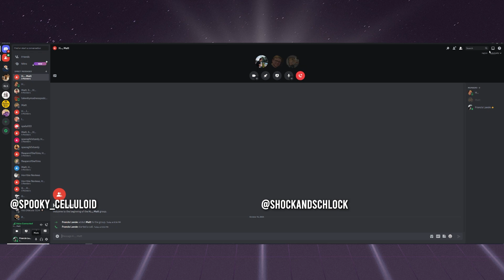The Jamie Gillis Episode! - The Open Casket Podcast (Ep.22)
Today on the Open Casket Podcast, we cover some real nasty stuff.
I am joined by @shockandschlock3158 as per usual, who will show us the way to absolute filth.